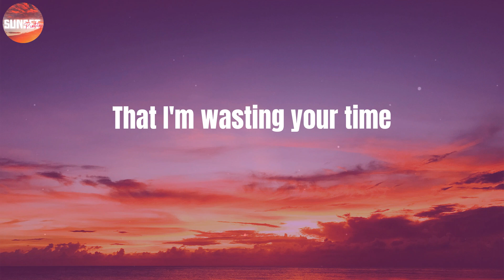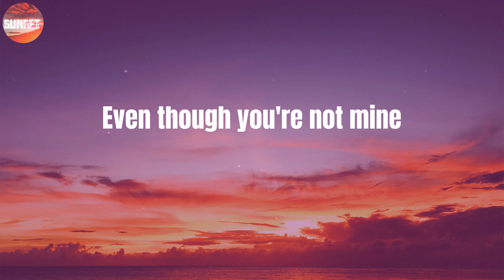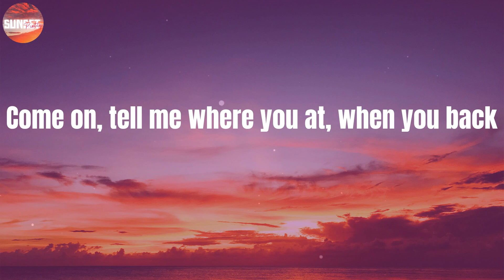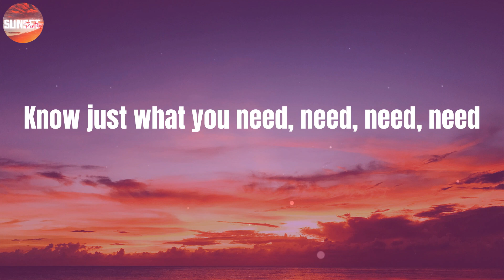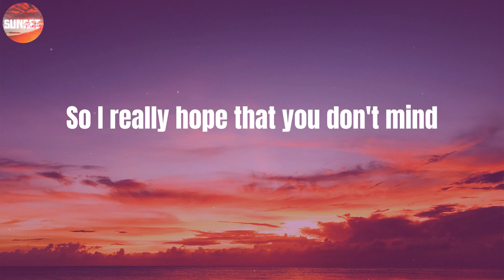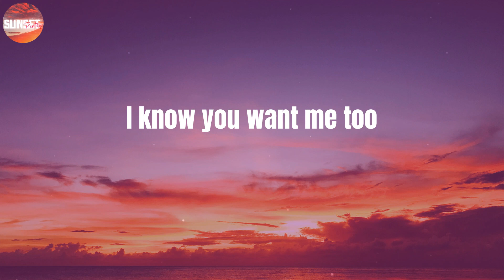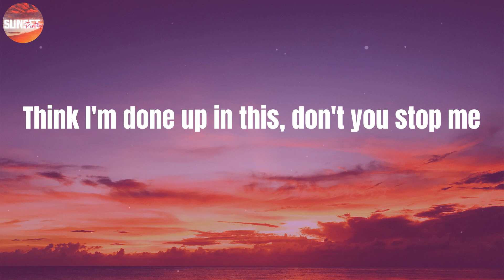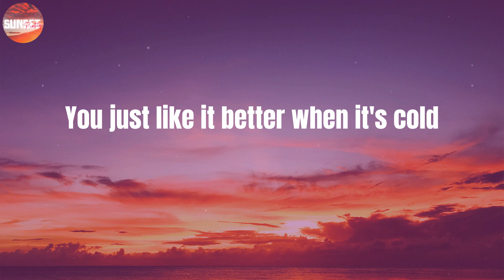Jackson Wang - Cruel (Lyrics)